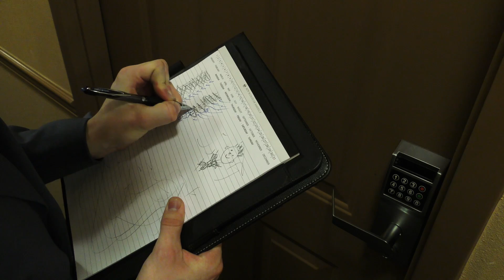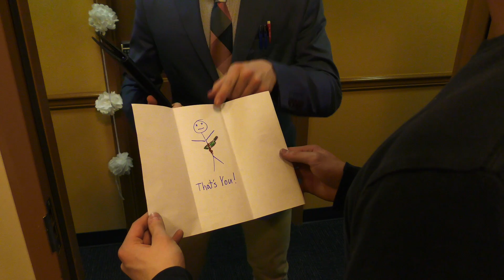Illiteracy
A salesman goes to spread awareness about illiteracy.

Created by Cameron Spaeth at West Virginia University  in 2020 as part of Campus MovieFest, the world’s largest student film festival.

Cast & Crew:
Cameron Spaeth – music/library_supervisor, Captain
Devon Tanner – Actor
Cameron Spaeth – Actor, Director, Captain